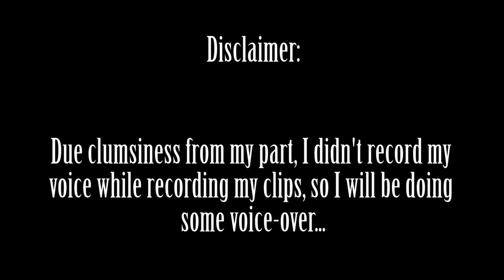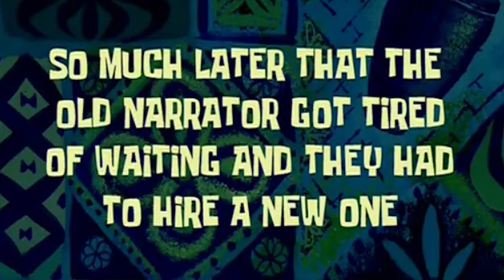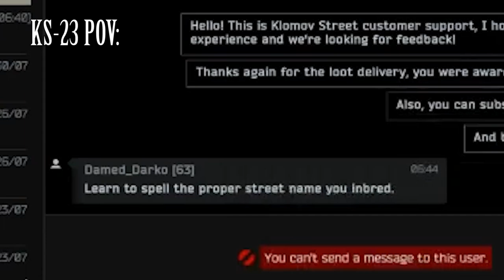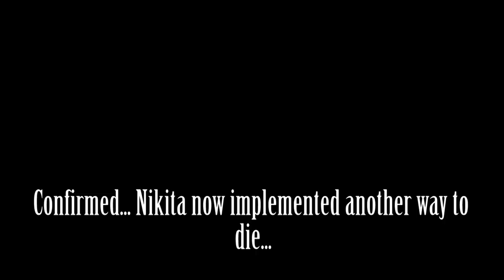2 KS23's Are Better Than One (Ft